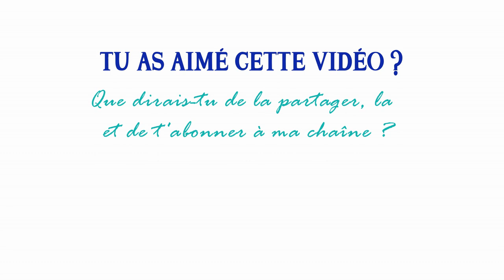🇲🇦💬APPRENDS LE MAROCAIN/DARIJA FACILEMENT - J'ai faim ! | Maroc Émoi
🎬Dans cette courte vidéo, nous allons apprendre très facilement à dire « Est-ce que tu as faim ? » et « J’ai faim » en darija.

« Est-ce que tu as faim ? » se dit : « Wach fik jou3 » (en insistant sur le « j » de « jou3 ») ou bien « fik jou3 » avec une intonation interrogative.

Pour dire « j’ai faim », tu diras « fiya jou3 » (en insistant sur le « j » de « jou3 »).

« 3atqini » (si on s’adresse à une femme ; si on s’adresse à un homme on dit « 3ateqni ») veux dire en quelque sorte « viens à mon secours », « sauve-moi ».

« Ana mzawg fik » (« ana mzawga fik » si tu es une femme) veut dire « je t’en supplie », « je t’en prie », « pitié ».

« Lhabiba diali » (ou bien « lhabiba dialti ») veut dire « mon amour », « ma chérie ».

« Zin diali » veut dire en quelque sorte « ma beauté », qu’on peut donc aussi traduire par « mon chéri ».